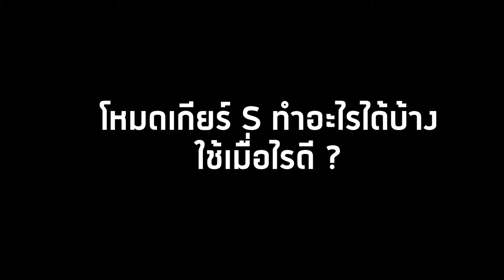ใช้เกียร์ S ตอนไหน ให้เหมาะสมและปลอดภัยที่สุด ? I ช่างเคGURU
โหมดเกียร์ S หรือเกียร์ Sport ทำอะไรได้บ้าง และใช้เมื่อไหร่ดี จึงจะเหมาะสมและปลอดภัยที่สุด ? วันนี้ "ช่างเคGURU" มีคำตอบครับ ...
ติดตามข่าวสาร อัพเดทโปรโมชั่นต่างๆของ โตโยต้า เค.มอเตอร์ส ได้ที่